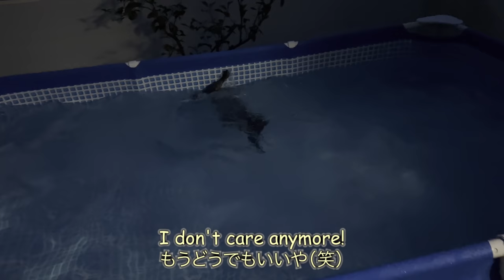The sight of a living creature awakens the hunting instinct. [Otter life Day 715]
I'm afraid of snakes...

★Filming equipment
iPhone13 Pro, GoPro Hero 10 Black

Sweetfish assortment---
Your Name：
Preferred delivery date:
Your message：